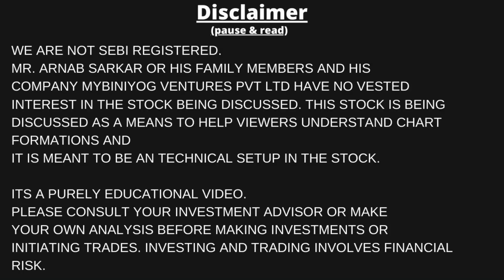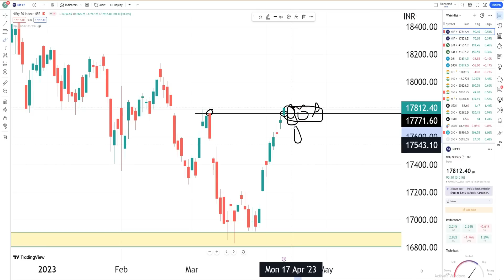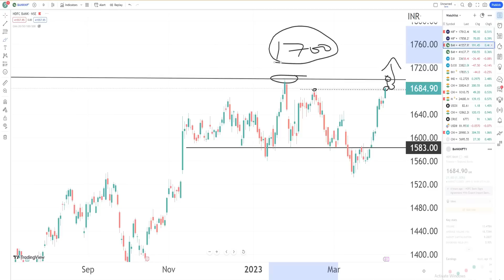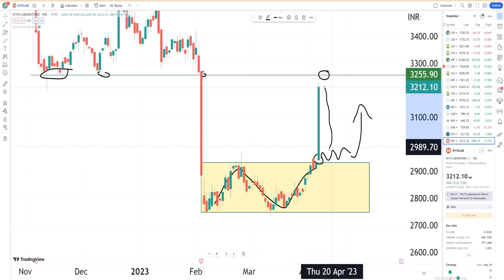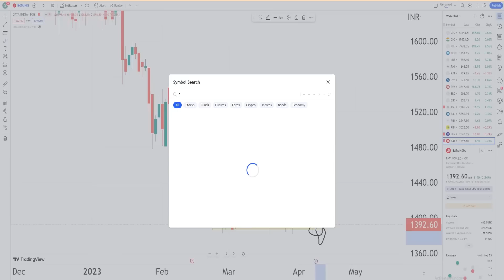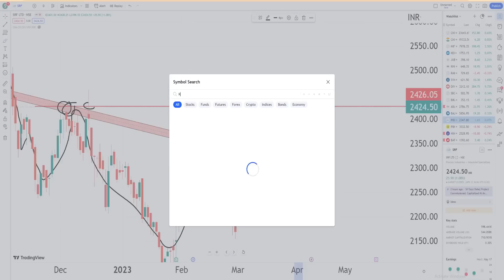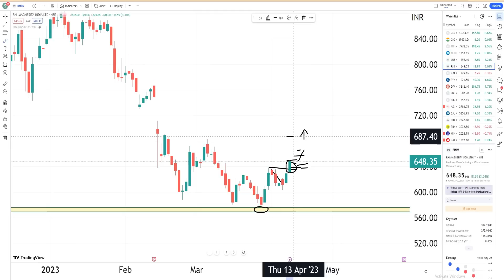শেয়ার মার্কেটে কি আর পতন দেখতে পারি ? কম দামি শেয়ারে সুইং ট্রেডিং ! বক্স ব্রেকআউট শেয়ার ( ভালো লাভ )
✅ আপনি যদি myBiniyog Private Telegram Channel এ যুক্ত হতে চান তাহলে নিচের দেওয়া লিঙ্ককে ক্লিক করে ডিম্যাট একাউন্ট খোলাতে হবে (Angel Broking) ---

👉 একাউন্ট খোলানোর পর,